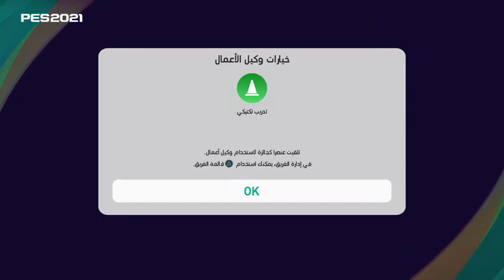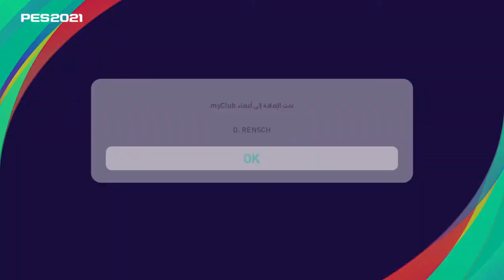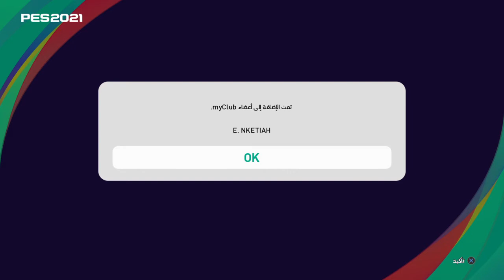eFootball PES 2021 SEASON UPDATE_20210325134412